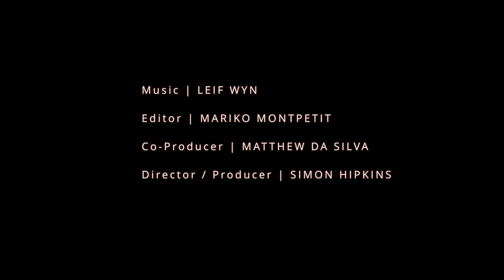Brana Rakic & Nikola Todorovic: Decentralizing AI with OriginTrail - Behind the Code: Web3 Builders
Key Pictures presents: Behind the Code Web3 Builders with Brana Rakic, Founder & CTO of OriginTrail & Nikola Todorovic, Lead Blockchain Engineer.

Brana & Nikola discuss the future AI-generated Internet & the necessity for verifiable knowledge assets, the NeuroWeb project & why Polkadot was best suited for deployment, Mass Adoption & Web3.

💰 EARN DOT STAKING REWARDS the easy way!

📈 Save 12% Trading Fees on HydraDX!

DOT → 13zRKESAgaKG4xyYrZnAA4Qdu1iVVMsrdiAnhnnnd4CB6TpU
KSM → FZjqDWyTA4iP5nUfdYCurwVBz15bj8u1bH3wA5PYmP9fE3j

DOT → 15KHTWdJyzyxaQbBNRmQN89KmFr1jPXXsPHM5Rxvd1Tkb2XZ
KSM → JHTfbt39EL1CcbKteN6hG5L5pWo9XWi9XFiyuS9q24cAc8u

Proudly supported by the Polkadot Treasury

Chapters:
0:00 Verifiable Internet
1:12 AI Problems
3:25 Decentralized RAG
5:23 NeuroWeb
7:48 On Polkadot
9:28 PolkaBot
10:17 DeSci & DKG
12:07 Mass Adoption
14:08 Web3